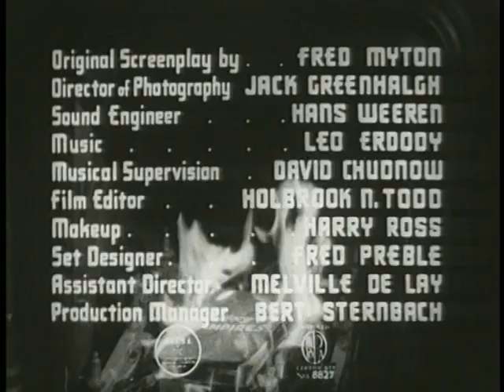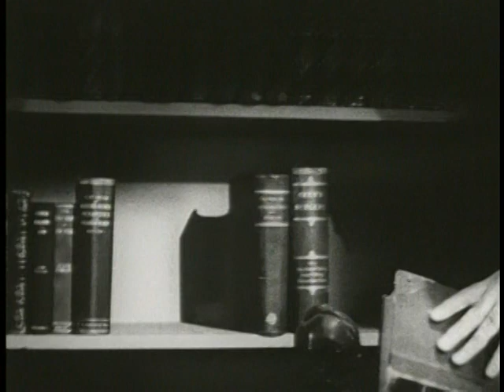Dead Men Walk (1943)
The twin of a kindly small-town physician returns from the grave for vengeance against his brother, who secretly killed him because the twin served Satan.

Cast:

    George Zucco as Dr. Lloyd Clayton / Dr. Elwyn Clayton
    Mary Carlisle as Gayle Clayton
    Nedrick Young as Dr. David Bentley
    Dwight Frye as Zolarr
    Fern Emmett as Kate
    Robert Strange as Wilkins (Harper in credits)
    Hal Price as Sheriff Losen
    Sam Flint as Minister